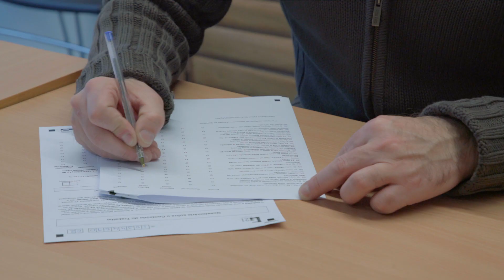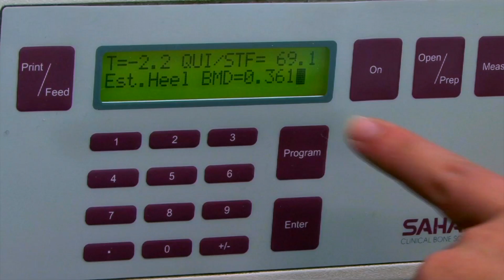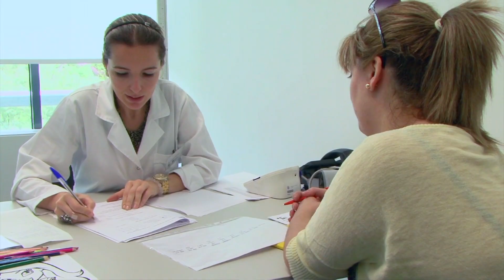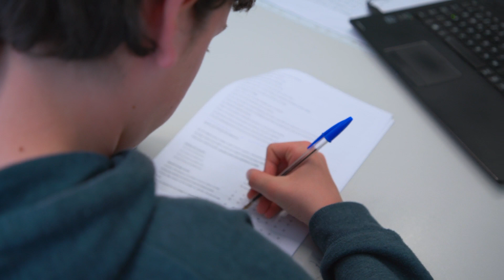Geração XXI: A saúde da infância à idade adulta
O projeto de investigação Geração XXI cumpre 13 anos de acompanhamento de uma coorte com mais de 8600 crianças, e das suas respetivas famílias.
Trata-se de um estudo inovador, o primeiro deste tipo a ser realizado em Portugal, cuja criação teve por base identificar características da gravidez e da infância que se relacionem com o desenvolvimento e estado de saúde nas fases subsequentes da vida.
O objetivo é avaliar de forma contínua o crescimento e a saúde das crianças portuguesas para que, no futuro, alcançar a vanguarda do planeamento de estratégias de intervenção em saúde pública.
Nestes 13 anos, Henrique Barros, Diretor do ISPUP, explica-nos o projeto e descreve as diferentes etapas de avaliação desde 2005 até hoje.